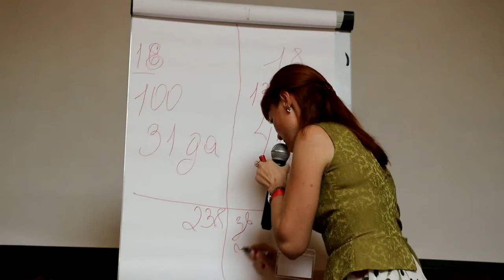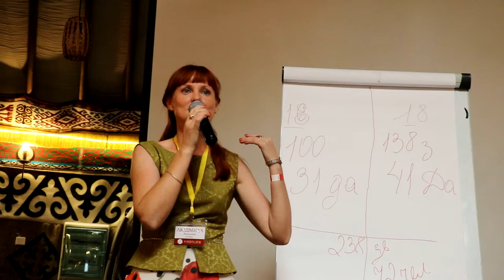FireFlies Людмила КОВАЛЕВА Холодные контакты ч.5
А ещё я зарегистрирована в клубном сообществе самостоятельных путешественников и это дало мне возможность стать заядлой активной путешественницей и путешествовать не только выгодно, но даже и прибыльно! Готова всем этим с тобой поделиться! По всем вопросам: Skype leokka7